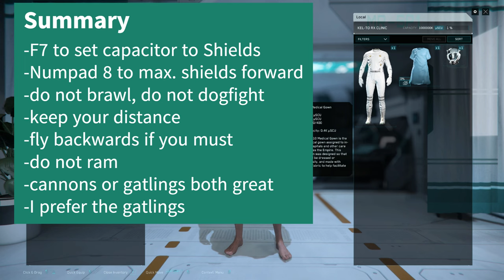Star Citizen - Drake Corsair - ERT and VHRT Bounty Hunting - 3.22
Hi Star Citizens,

in this video you see the Drake Corsair in action. And what a ship this is! Wow, absurd firepower. For max DPS I try out AD5B Ballistic Gatlings and Deadbolt 5 Ballistic Cannons.

Please see also my Hercules C2 Video for comparison.

TIMESTAMPS:
0:00 Intro
0:27 Why the Corsair
0:49 ERT w Gatlings Aegis Hammerhead
1:22 ERT w Gatlings Aegis Hammerhead v2
2:13 VHRT w Gatlings Origin 600i
3:26 Ballistic Cannons
3:55 ERT w Cannons Hercules A2
4:14 repairing lost gun
4:35 ERT w Cannons Hercules A2 again
5:11 ERT w Cannons Aegis Hammerhead
5:55 VHRT w Cannons Constellation Aquila
6:52 self destruct
7:06 Summary
7:32 claim on ASOP Terminal
8:06 Verdict and Outro